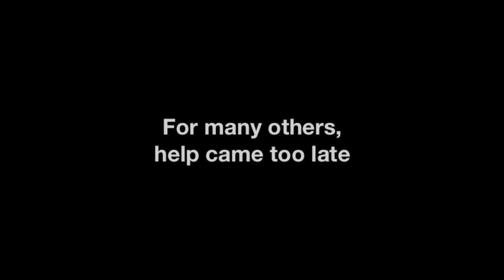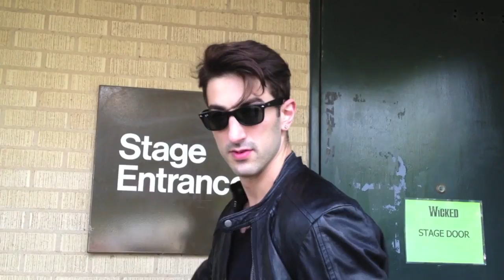2nd Annual BwayHungerGames SEMI-FINALS!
Game Maker, Brandon Rubendall, returns with the battle pairings for the SEMI FINALS!